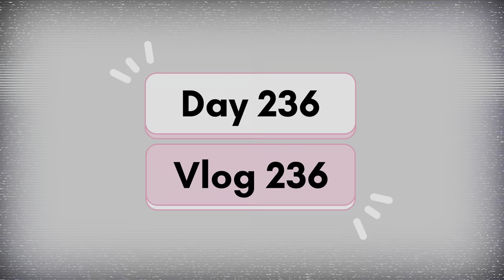Shot Dress 👗 Prank On Rashi Went Wrong 😭 || Break Up Hogaya 😭 || Prabh & Rashi